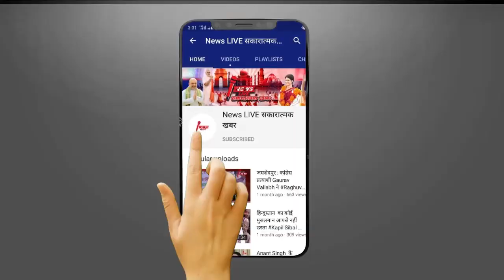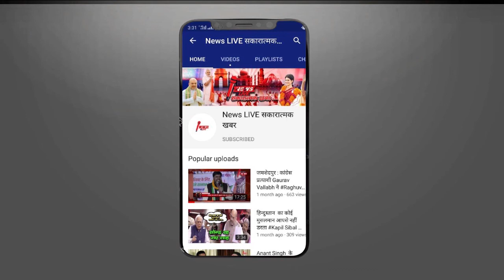Ind Vs Aus: आखिर क्यों Sidney के मैदान पर Batting करने से डरते हैं VIRAT KOHLI ? Australia TOUR...